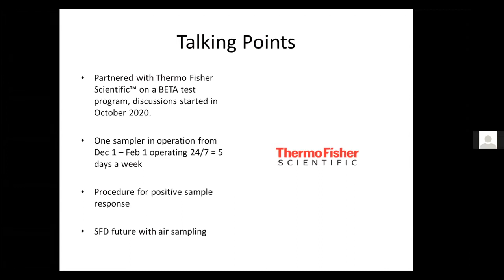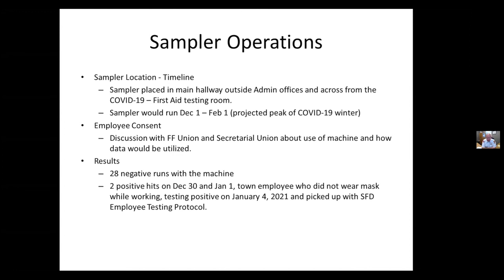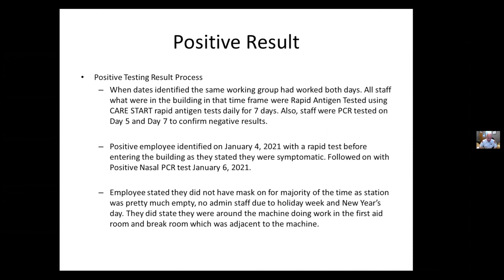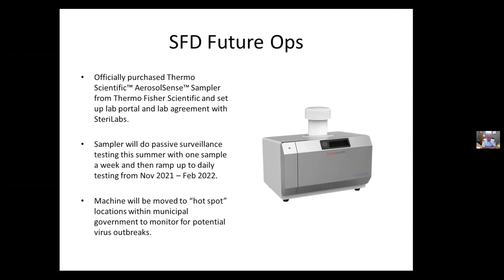Q&A with Fire Chief John Burke: Air Sampling Technology for Healthier Buildings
Hear directly from Chief Burke at the Sandwich Fire Department in Massachusetts about his experience with AerosolSense for air sampling.